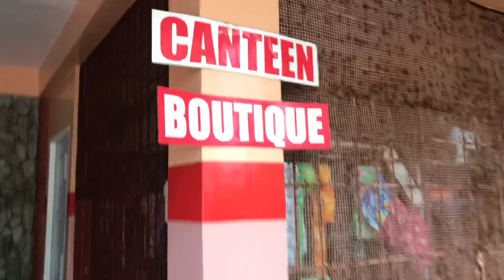Kumain tapos Nauntog/sobrang laughtrip nito (vlog10)